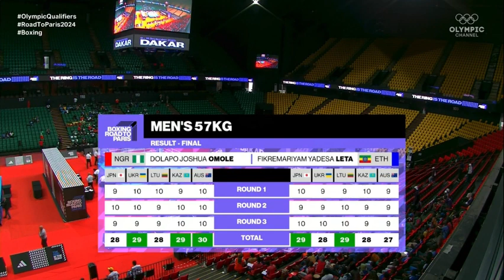Finals Fikremariyam Leta(ETH) vs Dolapo Omole (NGR)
Watch the thrilling final match of the 2023 African Qualification Olympics 57kg boxing category, where Ethiopia’s Fikremariyam Leta faces off against Nigeria’sDolapo Omole . This is the first time in 10 years that Ethiopia has reached the finals of this event, and Leta is determined to make history by winning the gold medal. Leta is a 22-year-old boxer who started his career at the age of 15, and has won several national and regional titles. He is known for his speed, agility, and powerful punches.  Who will emerge victorious in this epic showdown? Find out in this video, where you can see the highlights of the match, the reactions of the coaches and fans, and the post-match interviews with the boxers. Don’t miss this exciting and historic moment in African boxing!